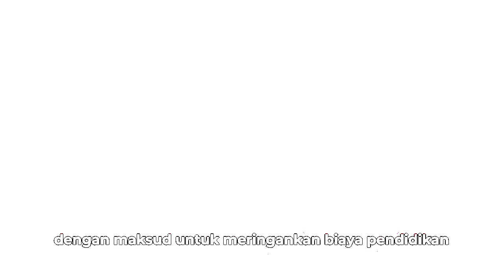Program Anak Asuh Yayasan Kemala Bhayangkari Cabang Pemalang ❤️